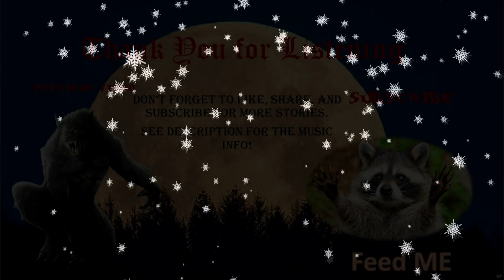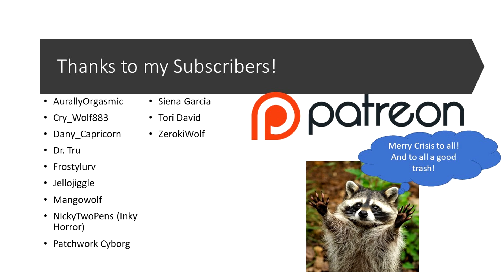[M4A] Spending New Years Eve In Your Arms [Boyfriend Comfort ASMR]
It's that time of year where we all think of the top 10 things that happened. I was thinking of ways to make this more on brand with monsters or something, but ended up with just a wholesome sorta generic thing. I've been so busy these past two weeks that I sorta just ran out of steam here, but I hope ya'll enjoy it none the less. Sorry it took so long, as well.

-Mazaris

You can support Laughably Dapper Entertainment here!